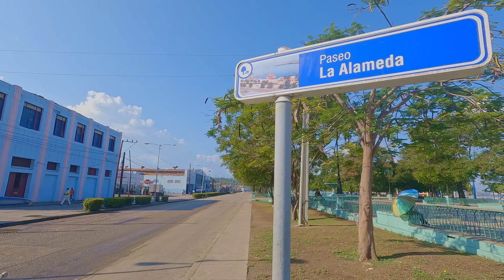Llamado del ministro del transporte a la población santiaguera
El ministro de transporte Eduardo Rodríguez Dávila hace un llamado a la población santiaguera acerca de la situación del transporte.